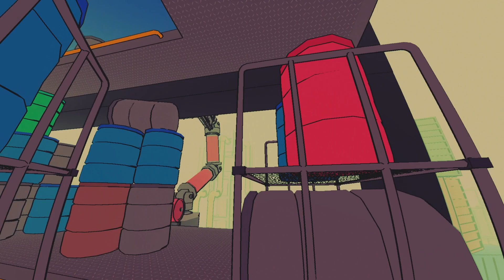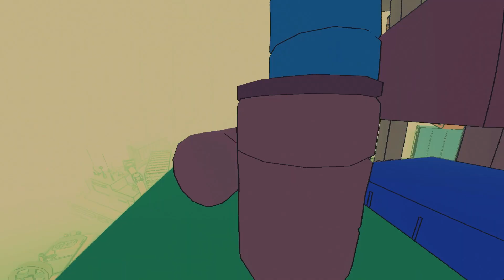exploring the strangest apartment building ever in SLUDGE LIFE 2 | Sludge Life2 part 3